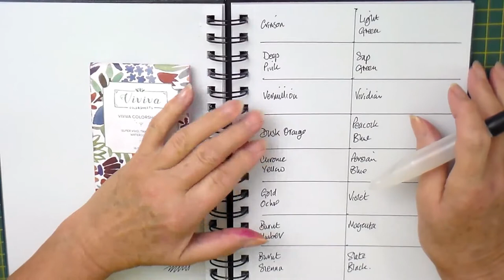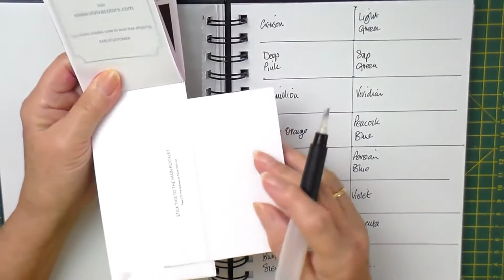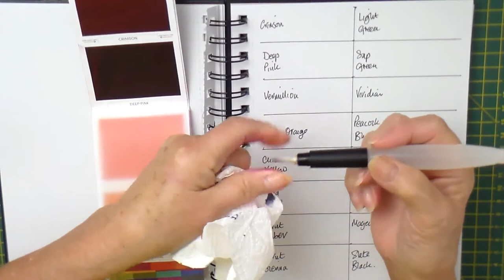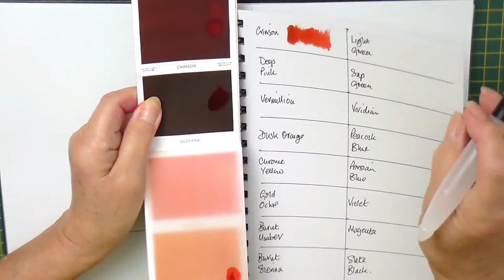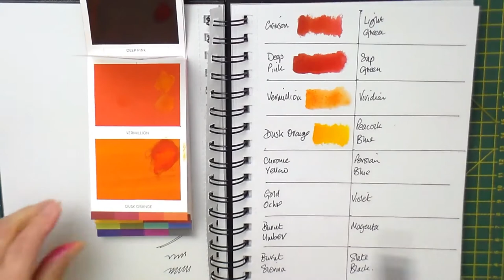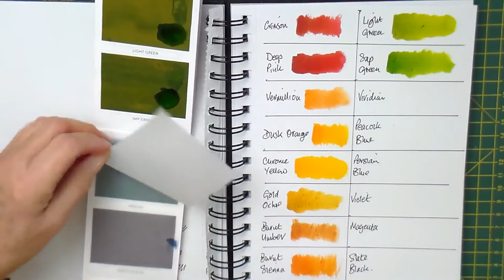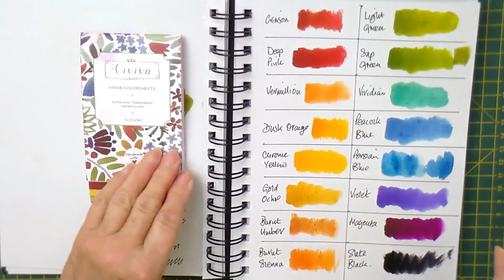Let's look at the new Viviva coloursheets, perfect for the Urban sketcher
As part of my latest on line painting course 'Urban sketching. Drawing & painting on the go, fast & fun.' I thought I'd try out the new Viviva colour sheets. A compact, lightweight and easily portable selection of 16 paints colours.

These are bright, strong pigments and along with a water brush make an excellent kit for those artists on the move.

Nicola Blakemore
watercolour painting
watercolor painting